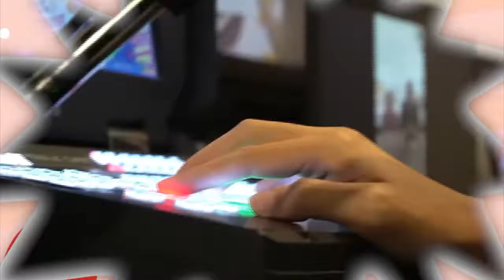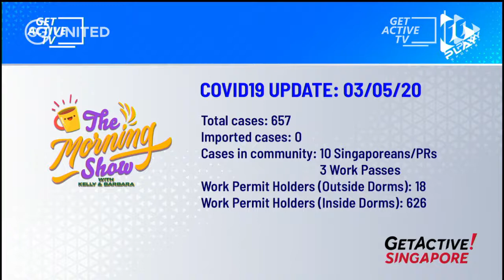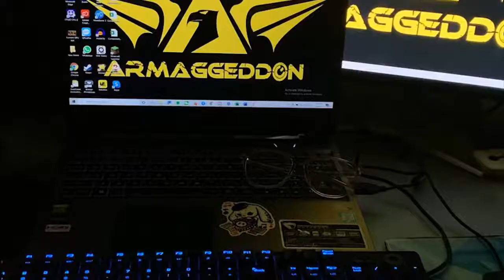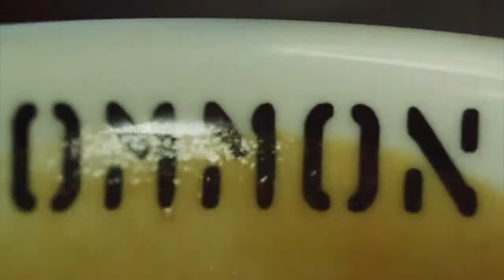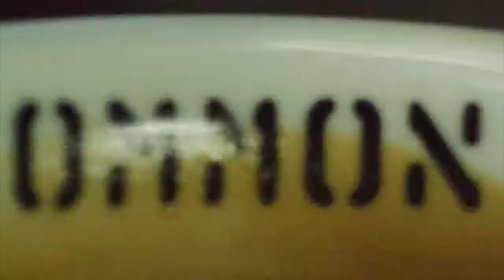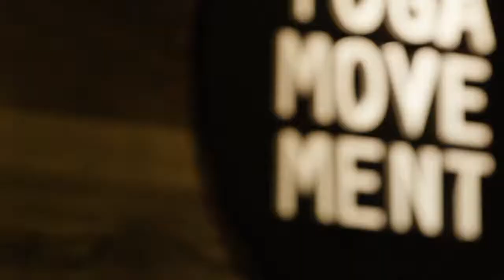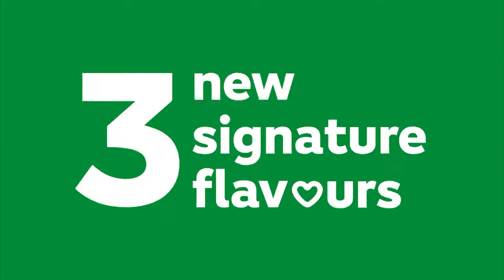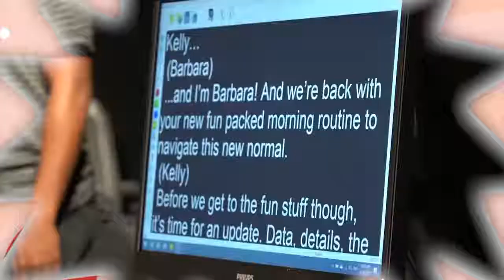The Morning Show with Kelly and Barbara [Ep 16] | Mindful Mondays with...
...Wany Misban, Wanda Hu & Ruchdi from The Ring!!

Join us as we talk about the latest Covid-19 updates, what's trending online, ways to amuse your kids at home for parents, and also welcome guests from the health and entertainment industry in The Morning Show with Kelly and Barbara!

Segment 2: Mobility with Wany Misban

Segment 3: Guest Chat with Wanda Hu

Segment 4: Guest Chat with Ruchdi from The Ring

Segment 5: Break It Down - Yoga with Dawn